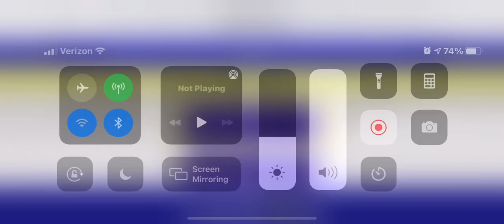Gotta Go Racing Stable TRAFFIC CITATION at MVG 2/7/21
Gotta Go Racing Stables’ 4 year old mare wins the first leg of George “Red” Owens Memorial Pace at Miami Valley Raceway in 1:58.2 for driver Kayne Kauffman and trainer Ben Davis. Congrats to owners Brent Hopper, Kyle Gray, Jerry Scheve, Charlotte Esselstein, Bill Dawson, Bob Schooley, Ron Myers, Mike Smith, and Robert Rose.